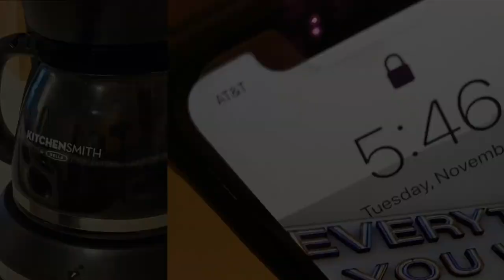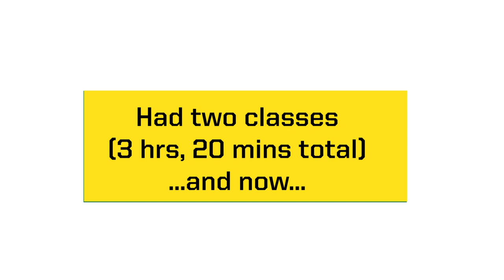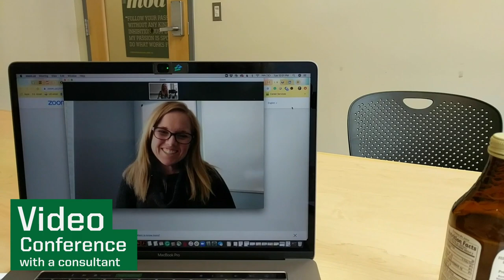A Week in the Life of an Oregon MBA Student [Tuesday]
Tuesday: dré talks about why she's loving living in the Pacific Northwest, addresses the stress of a full-time MBA program, gets some acupuncture from the student health center, and takes you on a sunset walk across campus.
[Meet dré, a full-time, second-year MBA student and follow her through an entire week to get a glimpse of what life is like outside of class.]